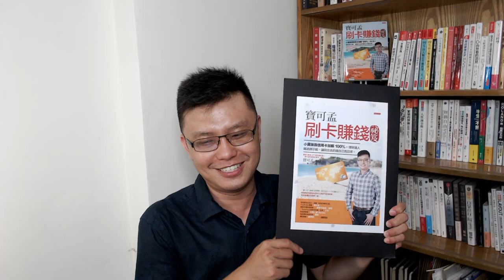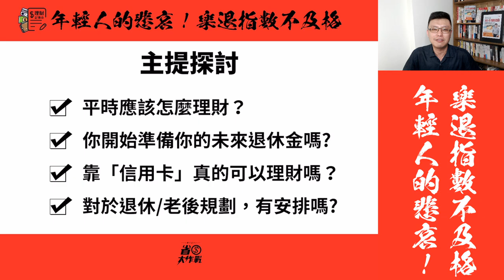退休，好難？！年輕人的悲哀，大樂退指數不及格！(下集)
前幾天有記者打電話問寶可孟：「請問為何年輕人都不存錢？你的退休規劃是什麼？」這個問題，引起我很大的共鳴，所以我決定直接拍影片跟大家分享我的想法。
35歲上班族 打算3年存1000萬就退休 來看怎麼做｜